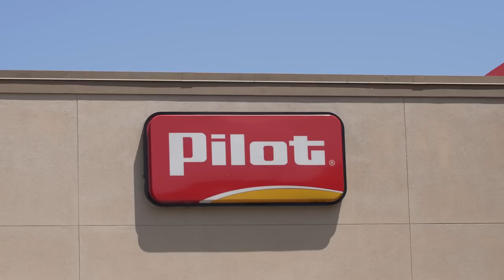Traveling to the BIGGEST Tournament of MY LIFE! - (Bassmaster National Championship 2023)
Hop in the truck and take a road trip with us to the Bassmaster High School National Championships on Lake Hartwell in South Carolina!

MB01HVDENTQPGYC